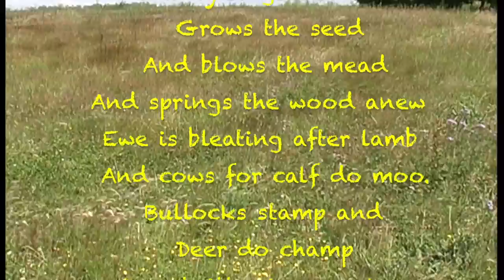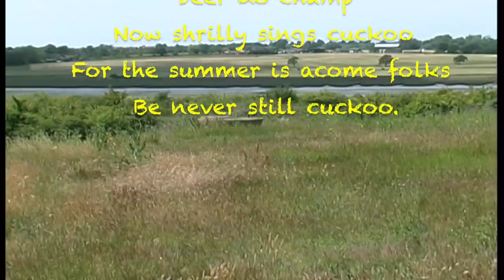Summer is a-coming In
This is a virtual realisation of the well-known Mediaeval English Round "Sumer is icumen in" in modern English from the original Wessex dialect, sometimes called  the Cuckoo Roundelay. It comes from the 13thC and attributed to William de Wycombe and is set both for SATB choir (could be soloists) in harmony, with piano acompaniment, and incudes a four-part canon with percussion. The vocal ensemble Con Spirito gave its first performance in Ardleigh and it has proved very popular since . The video was shot on Howlands Marsh, a Nature Reserve and SSI near St. Osyth in Essex.